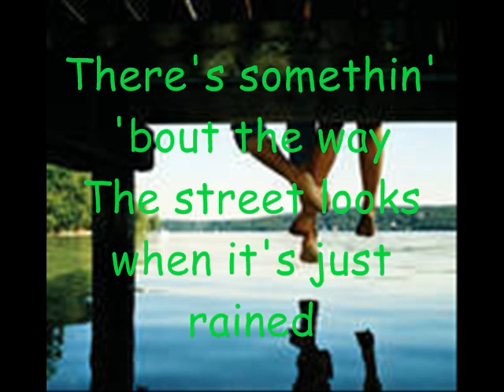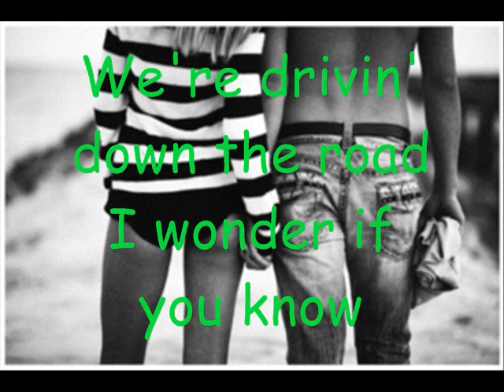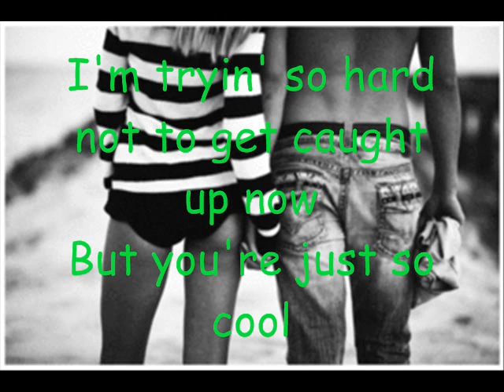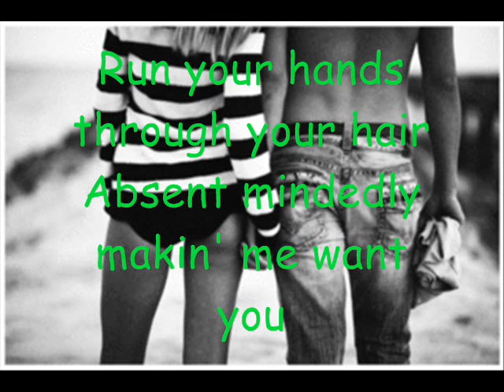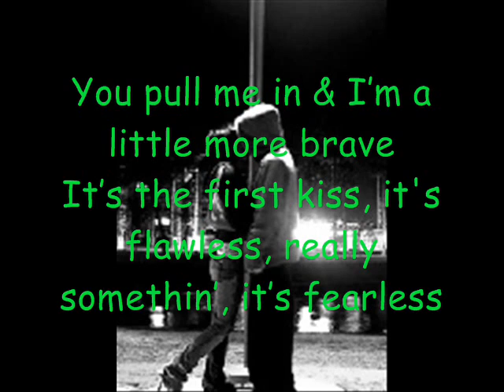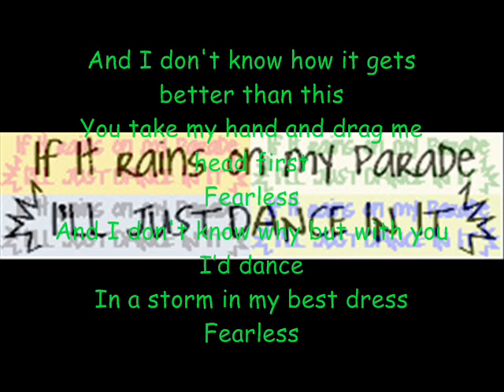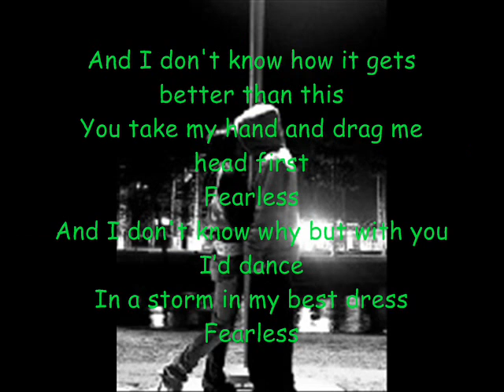fearless lyrics taylor swift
this is taylor swift's fearless
There's somethin' 'bout the way the street looks when it's just rained
There's a glow off the pavement, you walk me to the car
And you know I wanna ask you to dance right there
In the middle of the parking lot, yeah

We're drivin' down the road, I wonder if you know
I'm tryin' so hard not to get caught up now
But you're just so cool, run your hands through your hair
Absent-mindedly makin' me want you

And I don't know how it gets better than this
You take my hand and drag me headfirst, fearless
And I don't know why but with you I dance
In a storm in my best dress, fearless

So baby drive slow 'til we run out of road
In this one horse town, I wanna stay right here
In this passenger seat, you put your eyes on me
In this moment, now capture it, remember it

'Cause I don't know how it gets better than this
And I don't know why but with you I'd dance

Well, you stood there with me in the doorway
My hands shake, I'm not usually this way
But you pull me in and I'm a little more brave
It's the first kiss, it's flawless, really somethin'
It's fearless

© HILLSBORO VALLEY SONGS; SONY/ATV SONGS D/B/A TREE PUBG CO; SONY/ATV SOUNDS D/B/A TIMBER PUB CO; TAYLOR SWIFT PUB DESIGNEE;

I take only made the video and nothing more!